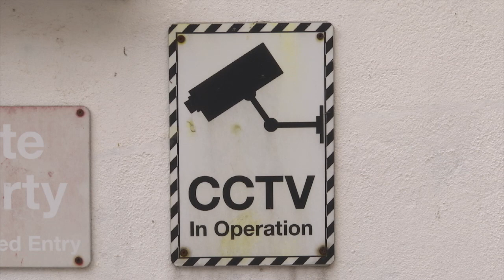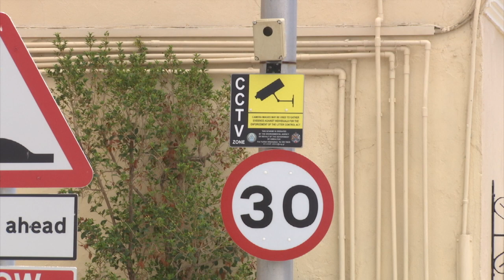​RGP explains value of CCTV in fight against crime- a tool which comes under their responsibility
CCTV is an everyday feature in our lives. The Royal Gibraltar Police is responsible for their maintenance and for ensuring they're all operational, as they should serve as eyes and ears around town. Their aim is to look after us and their importance means we need to look after them too, recognising their value as an important tool in the fight against vandalism, damage and abuse.

Detective Constable Anthony Debono spoke to Christine Vasquez.